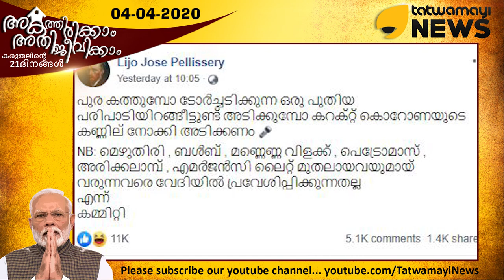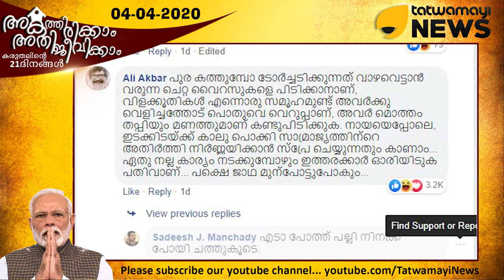നാണമില്ലാത്ത കമ്മികളുടെ ക്ലച്ച് പിടിക്കാത്ത ട്രോളുകൾ..